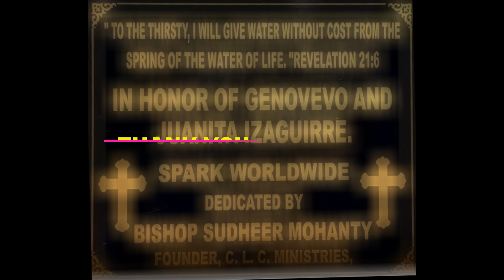GENOVEVO & JUANITA IZAGUIRRE